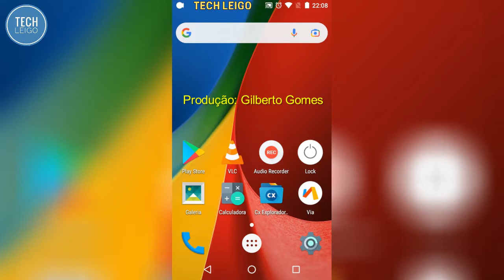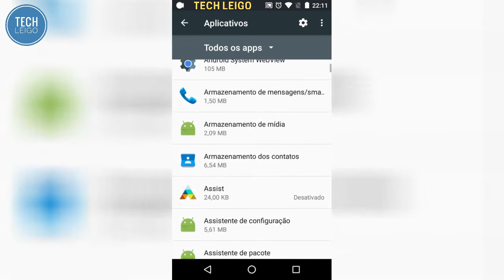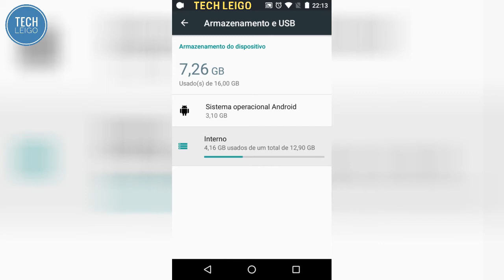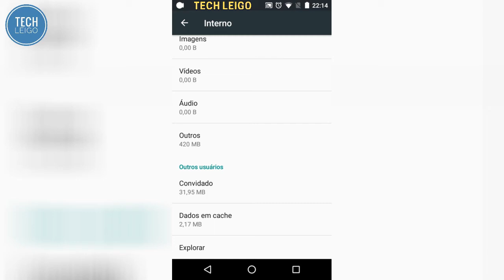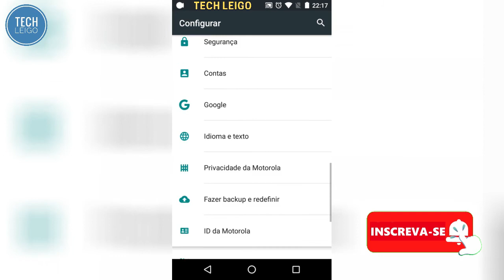Moto G2 mais RÁPIDO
Nesse vídeo você vai aprender a aumentar a velocidade e a economia de bateria do seu Moto G2 ao ativar e configurar o modo de desenvolvedor. O seu smartphone vai ficar mais rápido, com praticamente o dobro de velocidade sem prejudicar o consumo. Também ensino a limpar a memória Cache do aparelho para ganhar mais velocidade e liberar espaço na memória interna. No final do vídeo ensino como você faz para desativar esse modo a qualquer momento.